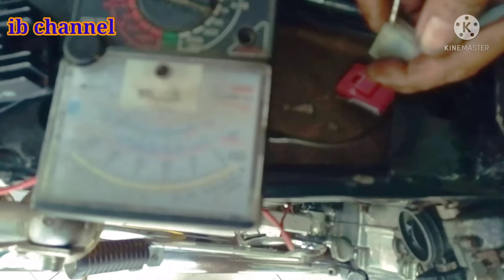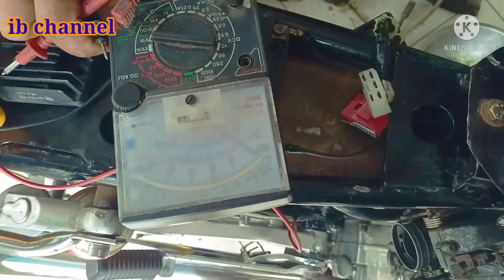Servis GL pro brebet dan sering mati saat mesin panas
Gl pro new tech brebet dan mati-matian saat di bawa jalan.penyebab motor GL pro new tech brebet dan sering mati-Matian saat mesin panas , tetapi saat mesin dingin hidupnya oke.
   Sudah di cek sistem pengisian dan sistem pengapian , ternyata kondisinya masih normal .
Nah kenapa saat di cek semua normal , tetapi begitu di bawa jalan sedikit jauh , motor sering brebet dan mati-matian.

penyebab motor GL brebet
penyebab motor GL pro susah hidup
GL pro new tech sering brebet dan mati saat panas.